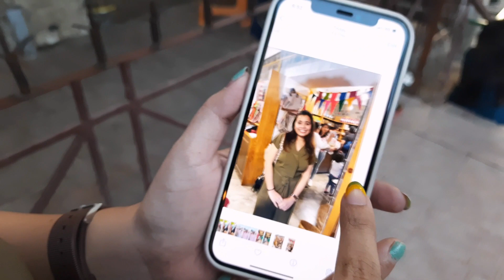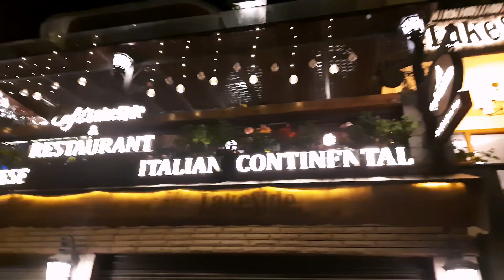One DAY STAYCATION ON SISTER'S BIRTHDAY